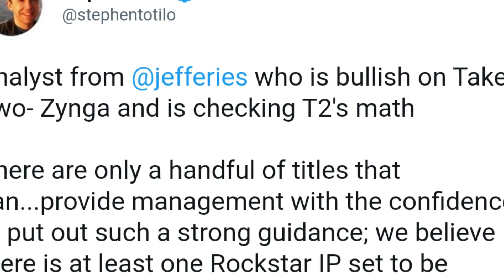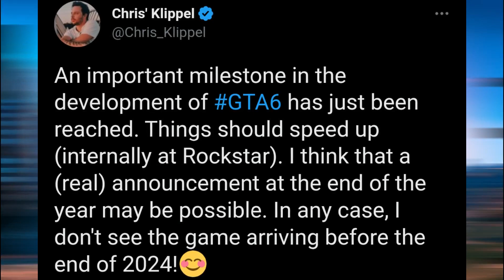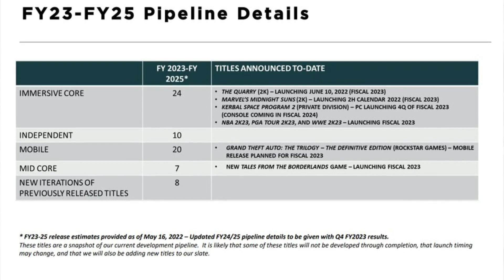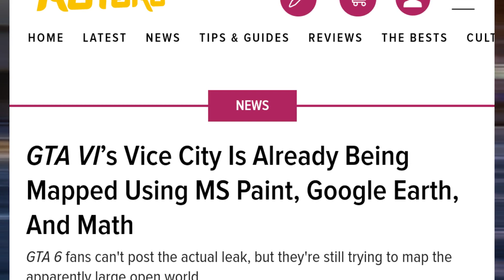News Emerging about next GTA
Despite the huge amount of information on GTA 6 found in the leaks, what the game actually ends up being remains to be seen. There's still a fair bit of mystery here, including a possible 2024 release date, and the question of who the protagonist (or protagonists) will be. We won't be linking to the leaks directly in here, but in this video we included everything we know about GTA 6 so far.

TIMESTAMPS ⏱️
00:00 - Intro
01:04 - Release Date
03:08 - GTA 6 Trailer
03:53 - Gameplay
04:27 - GTA 6 Settings
07:07 - News & Rumors

Checkout our other CONTENTS:/